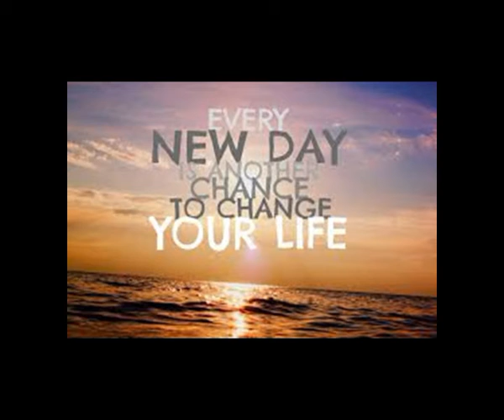Naya Islami saal aor Zindagi ka muhasba|| NEW Islamic Year || Muharram al haram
9 muharram ul haram